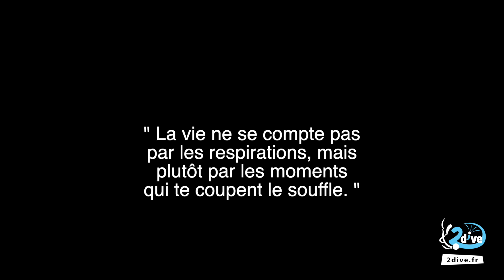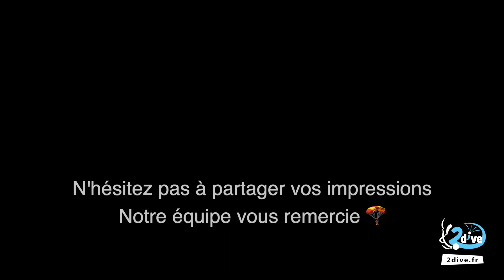Adeline de Saint-Jamme-Sur-Sarthe a sautée en parachute au Mans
L'équipe 2dive réalise le saut en parachute d'Adeline, un très bon souvenir et un moment d'émotion et de rigolade.